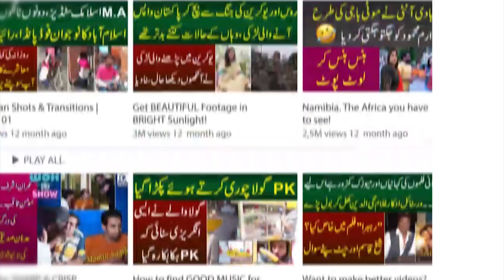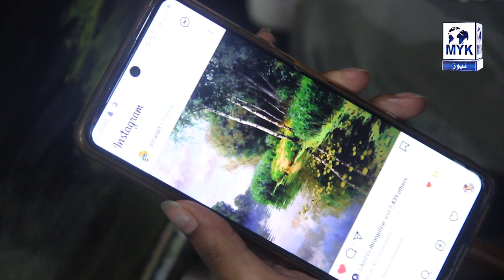Dunya Bhar Ma Pakistan Ka Nam Roshan Karne Wala Pakistani Painting Master | How to learn painting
Anchor: Ainee Bajwa